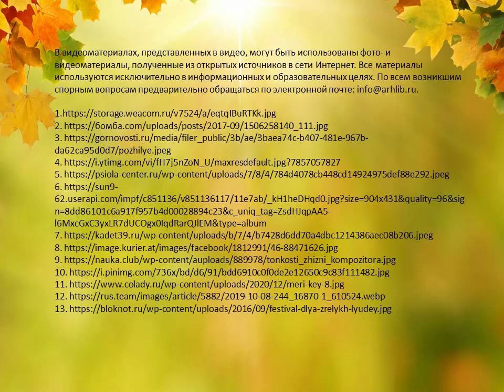Второе дыхание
Сотрудники Библиотеки № 18 Северного округа рассказывают вдохновляющие истории успеха людей за 50, 60 и более лет.